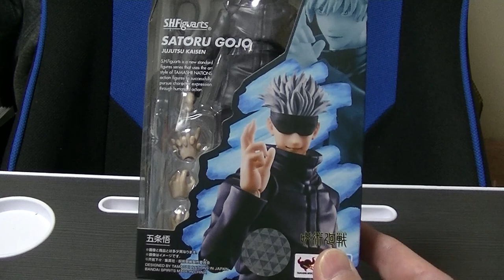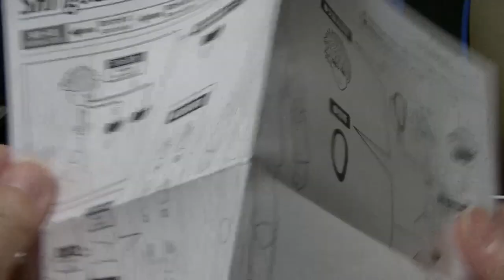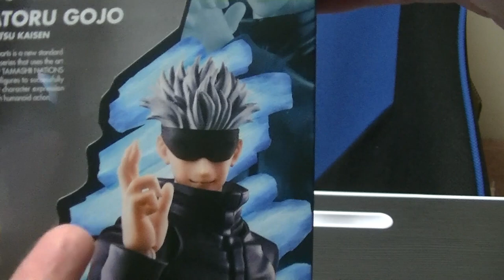【第３回】 呪術廻戦 S.Hフィギュアーツ 五条悟を開封＆ご紹介します 虚式茈！ アクションフィギュアは良いね jyujyutukaisen gojyousatoru